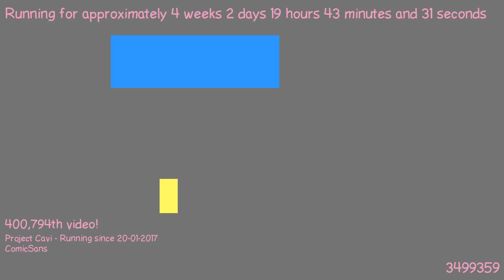1487612873 - Webdriver Cavi - F_1